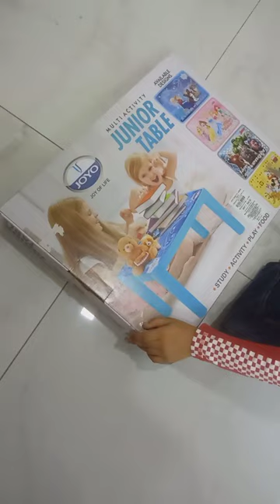Unboxing Children Avengers Study Table@Aashish Kids Channel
Junior study table for childern
how to fix
study table
Aashish Kids Channel
junior table